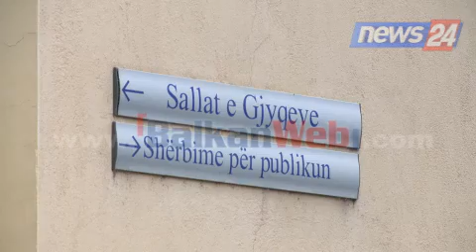Reforma në drejtësi, Halimi: Qeveria e nisi keq, tryeza e presidentit formati i duhur